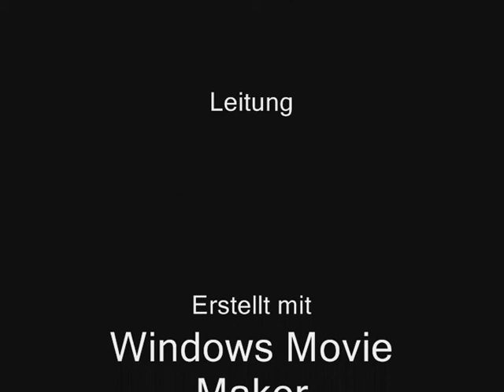Weihnachten mit Peter und seiner Gitarre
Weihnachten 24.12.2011